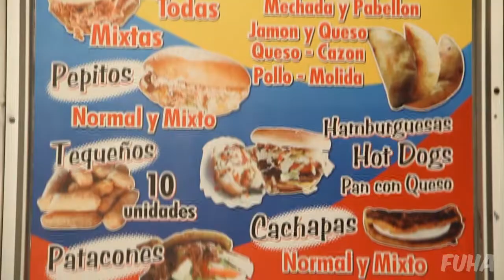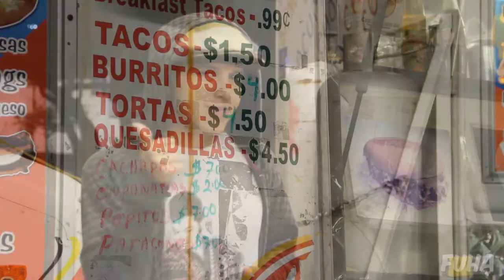FUHA: MMM...Food (Mission- Sabor Venezolano)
Sabor Venezolano is another food truck around the city of Houston that nice guy extraordinaire Andre Habet and his crew check out to satisfy  their mean munchies.